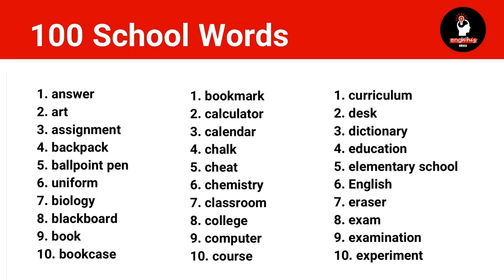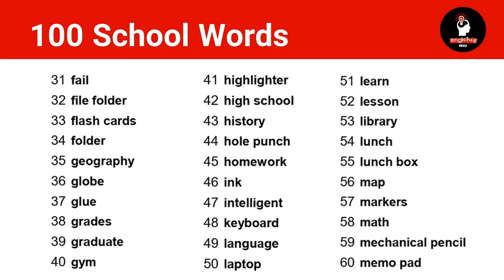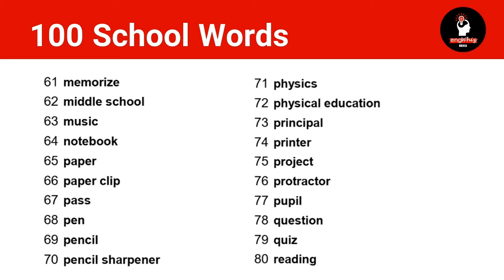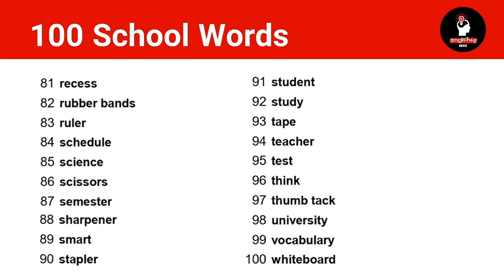100 School Words | صد لغت مربوط به مکتب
برای تماشای ویدیوهای ما در این کانال عضو شوید؛ و برای پیوستن به گروه درسی ما روی لینک های زیر کلیک کنید.
سپاسگزار.

Thankful.